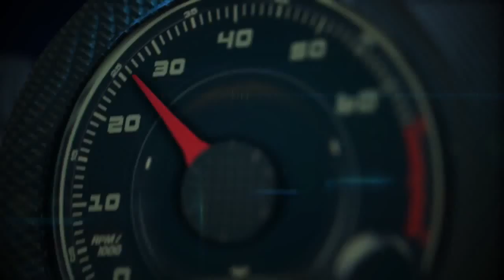Autos 0 60 KBB com Top 10 Mejores Modelos 2014 Vehículos AWD por menos de $25,000